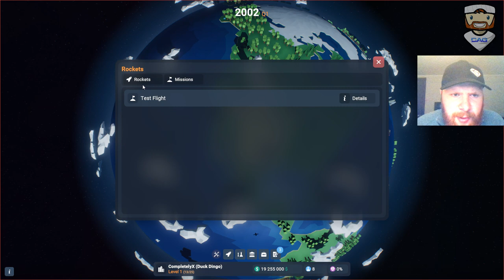Becoming a Space Entrepreneur in EarthX #1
Ever wondered what it would be like to be Elon Musk... just for a day? Well EarthX might just be the game for you! I gave it a go anyhow... and this is how that went down!

Earth X is a game where you aim to become the next big wig in the space game. Which means its also a tycoon game, a rather challenging game at that! You do what you can to make as much money as you can so you can upgrade your factories, offices, labs, and ofc. your rockets. BUT in order to do that you need to research new parts and build the darn things.

Earth X will arrive on steam in about a month... so be sure to check it out and wishlist it so that you dont miss your chance to conqure the final frontier.

This is a lets play EarthX series, where there will be lots of exciting seen EarthX gameplay.  Im strongly considering making a Earthx tutorial as well, so let me know if that would be along your interests!

Game long and prosper! CAG out!